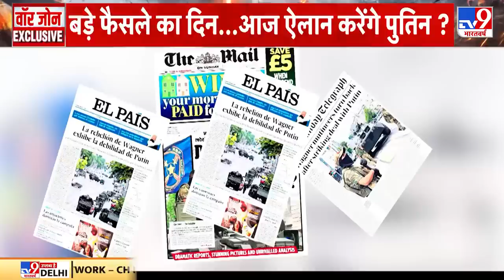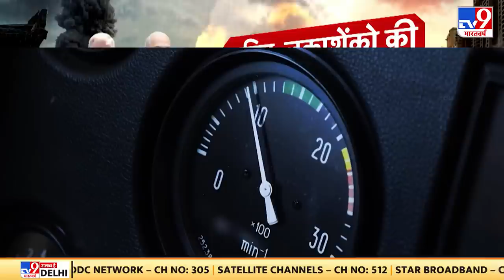Sumy में Russia की भीषण बमबारी, रूस ने 6 ठिकानों को बनाया निशाना | Fire Bomb | Putin | Zelenskeyy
Sumy में Russia की भीषण बमबारी. रूस ने 6 ठिकानों को बनाया निशाना. यूक्रेन का दावा-सूमी में हुए 76 धमाके